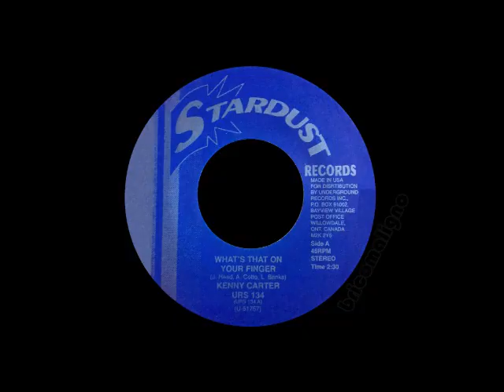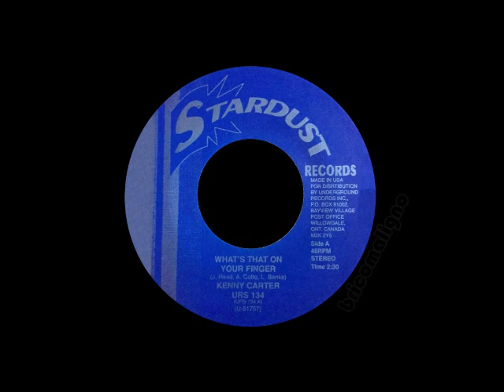Kenny Carter - What's That On Your Finger